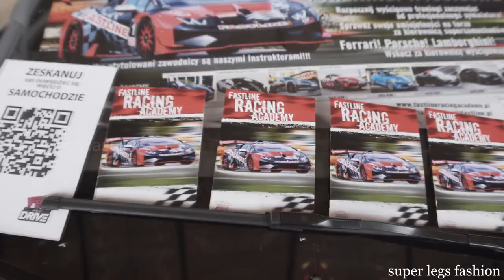Super Legs & Lamborghini - Red Mini Dress , Black Pantyhose ( tights ) , High heels - Making Of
Red Mini dress with  Black Dotted Gatta pantyhose ( tights ) and black high heels.
 " Making Of "  with Lamborghini Huracan  620 HP  -  1150 kg